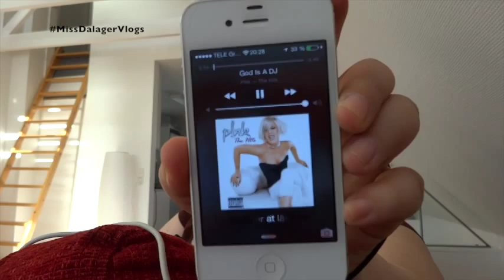Junip qulaaluaat 2014 - Rappernerluttoqarporlu *Miss Dalager Vlogs*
Qujanaq isiginnaaravit.

Allaffigisinnaavarma:
Dagmar M. Dalager
Postboks 5160
3905 Nuussuaq

Hej illinnguaq.

Inuuninnut tikilluarit.
Uanga ateqarpunga Dagmar, videoliortarpunga assigiinngitsut pillugit.
Ilaanni pisiarisimasakka nuisittarpakka, ilaannilu ulluinnarni inuunerput ilannguttarlugu. Uissaqarpunga Siivamik atilik, taannalu aamma takussaallattaasarluni.
Videoliakka aliikutassaanerupput, itisoorsuarmik tingusariaqanngitsut.
Qujanaq tapersersuillutit isiginnaartaravit, kalaallit nunannguatsinni ulluinnarni inuuneq ugguuna videunngorlugu toqqortersinnaasaratsigu taamaasilluta.

Pisiniarfiit internationalimik nassiussisartut:
Eyes Lips Face (ELF):

Sigma beauty:
uani quppernermi tamarmik pisiassat takusinnaavatit.

Sigma Beautymi pisissanguit una kode atoruk: JUNE10
-10%-ia sipaarsinnaanngussuat.

Uanga Sigma Beauty atortuaannarpakka, aattaat taama pitsaatingisunik atuivunga, taamaammat pisissanguit linkit qulaanittut atorniaringit tapersersorlunga misilissinnaasakka amerlaninngorniassammata sorliillu ilinnut pitsaanerpaanersut eqqartorsinnaaniassangakkit. Naak illit malunginavianngikkaluarit, malunniutissaa kisimi akikilliliissummik uanga tuningakkit aammalu qanoq innersut misilereerakkit ilissinnut tulluartippakka ukioq ataaseq atortuaannareerlugit suli nutarpasimmata, imminut akilersinnaalluarmata aamma.
Linkit SigmaBeauty-minngaanneersut tamarmik affilate-upput.